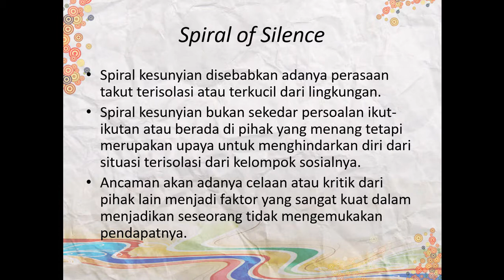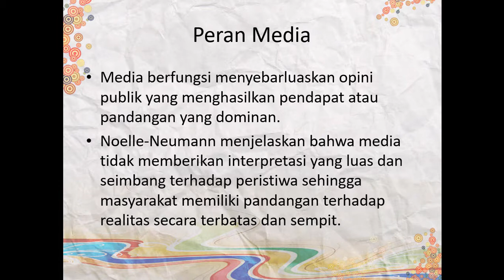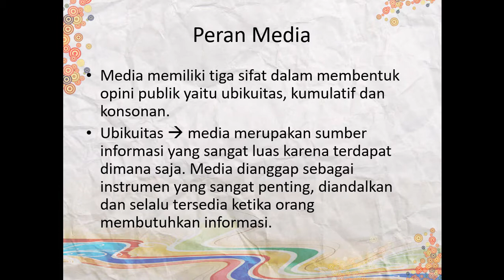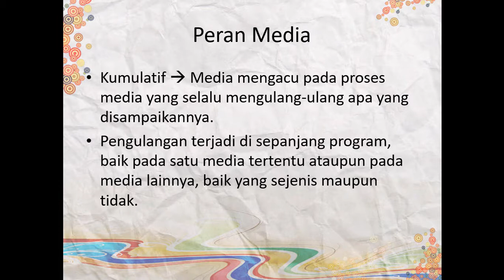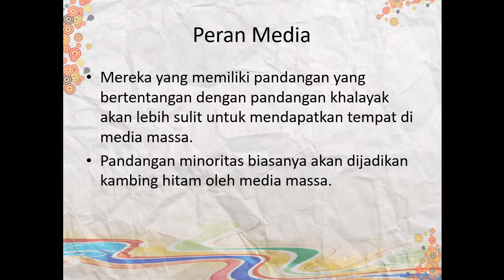Teori Spiral Keheningan